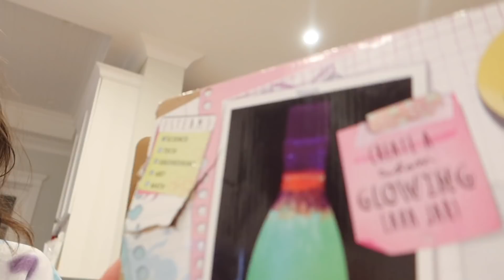Making Pretzels From Scratch!